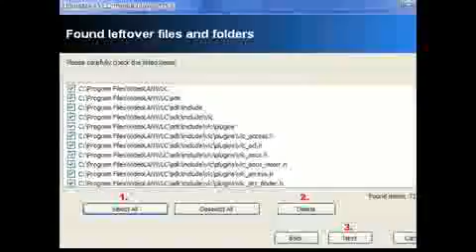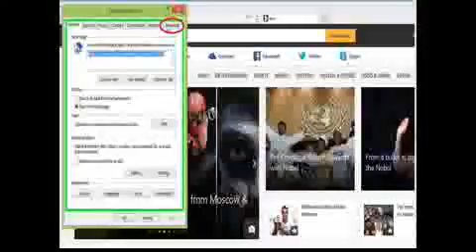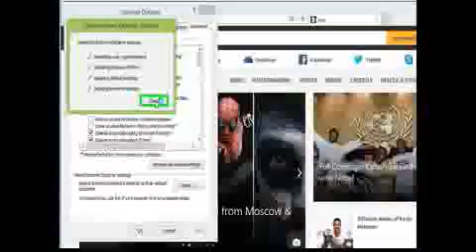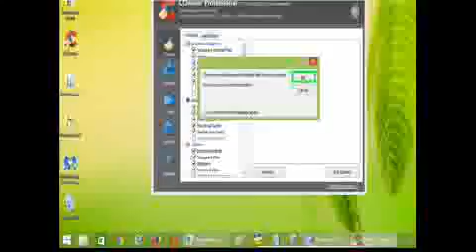Chinimplants website Redirect removal from Chrome, Firefox, IE